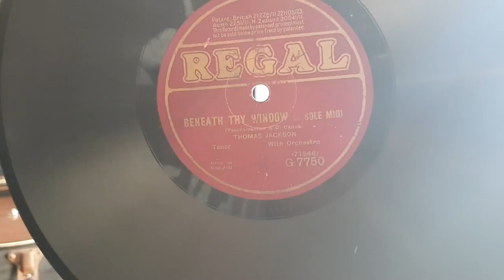Beneath My Window. (O Sole Mio). Thomas Jackson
HMV 101 Front wind Gramophone